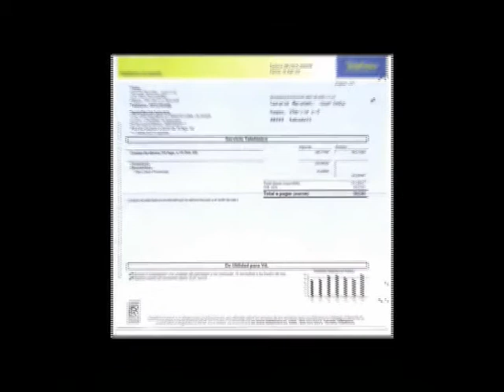La Fundación Caja Rural de La Roda entrega 69.200€ en ayudas a 32 asociaciones locales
La entidad Caja Rural de La Roda, ya fusionada con el proyecto de entidad regional denominado Globalcaja, a través de su Fundación, hacía entrega el pasado viernes de un montante económico de 69.200€ a un total de 32 asociaciones de la localidad.